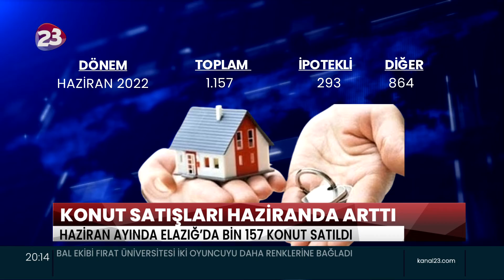TÜİK’İN HAZİRAN AYINA İLİŞKİN KONUT SATIŞ İSTATİSTİKLERİNE GÖRE ELAZIĞ'DA BİN 157 KONUT SATILDI